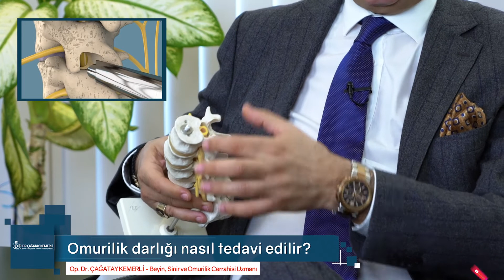Omurilik Daralması Nasıl Tedavi Edilir? (Mikrocerrahi Yöntemi) | Op. Dr. Çağatay Kemerli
Web Form Omurilik Daralması Nasıl Tedavi Edilir?

Omurilik daralması çoğu zaman fıtık ile karıştırılsa da fıtıktan farklıdır. Omurilik daralması tedavisinde ameliyatsız yöntemler mevcuttur. Ancak bazı durumlarda cerrahi tedavi tek seçenek olarak karşımıza çıkar. Bu durumda mikrocerrahi yöntemle omurilik daralması tedavi edilir.

Projemed Yapım.
Sağlık sektöründe birbirinden önemli uzman doktorlarla beraber merak edilen bir çok sağlık konusunda bilinmeyenleri ele alan bir kanaldır. Ağız sağlığından kbb'ye, obeziteden genel cerrahiye, estetik cerrahiden kadın sağlığına ve daha bir çok hastalık ve tanı konularında dinamik içerik üretmektedir.